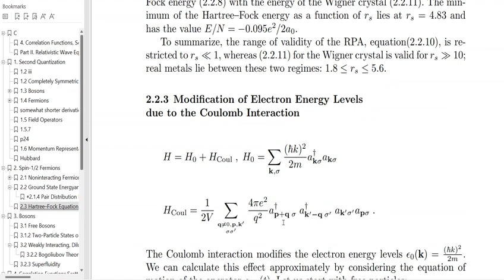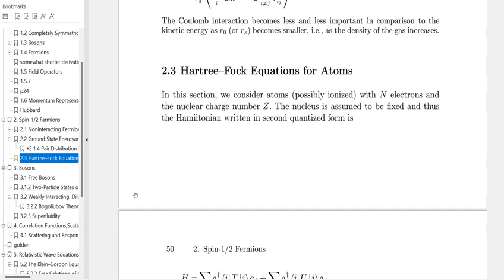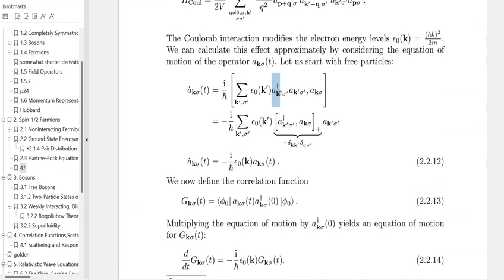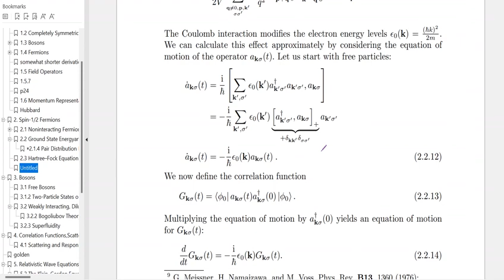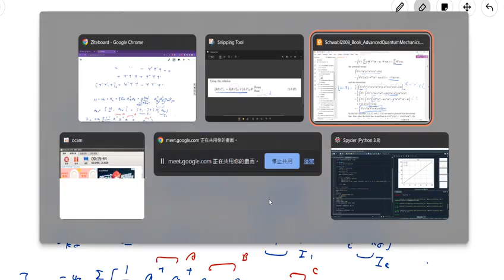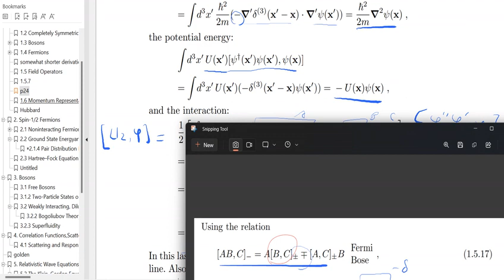2.2.3 Modification of Electron Energy Levels due to the Coulomb Interaction 2